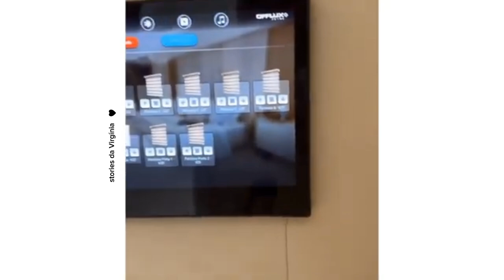MARIA ALICE CUIDA DA MARIA FLOR NA ESCOLA ❤️